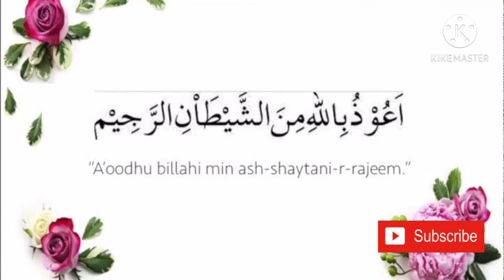Aik Jaib Katra ||| About Islam Stories